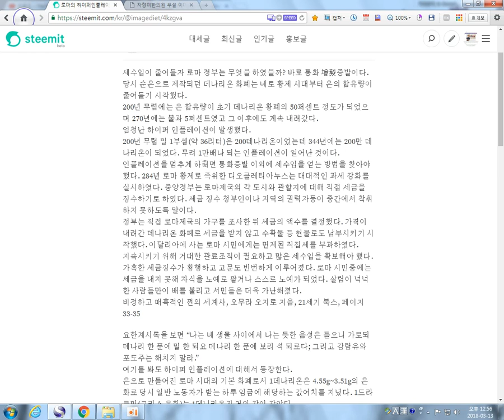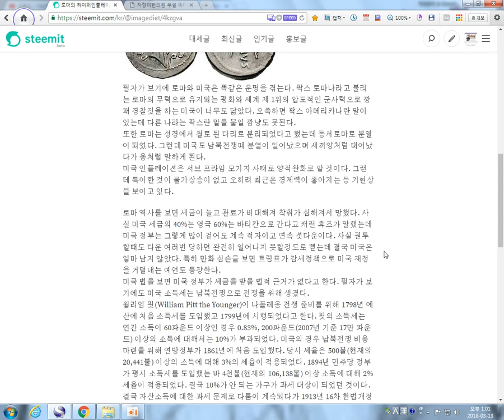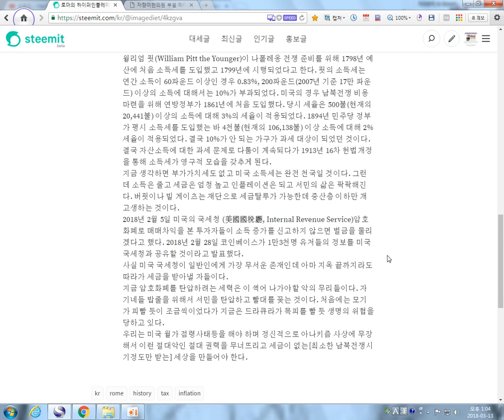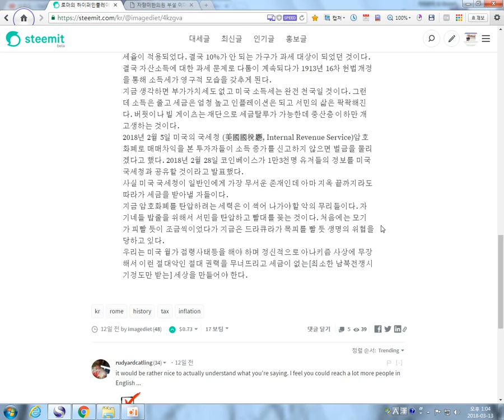로마의 하이퍼인플레이션과 미국의 멸망2018 03 13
세수입이 줄어들자 로마 정부는 무엇을 하였을까? 바로 통화 增發증발이다. 당시 순은으로 제작되던 데나리온 화폐는 네로 황제 시대부터 은의 함유량이 줄어들기 시작했다.
200년 무렵에는 은 함유량이 초기 데나리온 황폐의 50퍼센트 정도가 되었으며 270년에는 불과 5퍼센트였고 그 이후에도 계속 내려갔다.
엄청난 하이퍼 인플레이션이 발생했다.
200년 무렵 밀 1부셸(약 36리터)은 200데나리온이었는데 344년에는 200만 데나리온이 되었다. 무려 1만배나 되는 인플레이션이 일어난 것이다.
인플레이션을 멈추게 하려면 통화증발 이외에 세수입을 얻는 방법을 찾아야 했다. 284년 로마 황제로 즉위한 디오클레티아누스는 대대적인 과세 강화를 실시하였다. 중앙정부는 로마제국의 각 도시와 관할지에 대해 직접 세금을 징수하기로 하였다. 세금 징수 청부인이나 지역의 권력자등이 중간에서 착취하지 못하도록 말이다.
정부는 직접 로마제국의 가구를 조사한 뒤 세금의 액수를 결정했다. 가격이 내려간 데나리온 화폐로 세금을 받지 않고 수확물 등 현물로도 납부시키기 시작했다. 이탈리아에 사는 로마 시민에게는 면제된 직접세를 부과하였다.
지속시키기 위해 거대한 관료조직이 필요하고 많은 세수입을 확보해야 했다. 가혹한 세금징수가 횡행하고 고문도 빈번하게 이루어졌다. 로마 시민중에는 세금을 내지 못해 자식을 노예로 팔거나 스스로 노예가 되었다. 살림이 넉넉한 사람들만이 배를 불리고 서민들은 더욱 가난해졌다.
비정하고 매혹적인 쩐의 세계사, 오무라 오지로 지음, 21세기 북스, 페이지 33-35

요한계시록을 보면 “나는 네 생물 사이에서 나는 듯한 음성은 들으니 가로되 데나리 한 푼에 밀 한 되요 데나리 한 푼에 보리 석 되로다; 그리고 감람유와 포도주는 해치지 말라.”
여기를 봐도 하이퍼 인플레이션에 대해서 등장한다.
은으로 만들어진 로마 시대의 기본 화폐로서 1데나리온은 4.55g~3.51g의 은화로 당시 일반 노동자가 받는 하루 임금에 해당하는 값어치를 지녔다. 1드라크마(그리스 은화)는 1데나리온과 거의 값이 같았다.
데나리온.jpg
필자가 보기에 로마와 미국은 똑같은 운명을 겪는다. 팍스 로마나라고 불리는 로마의 무력으로 유지되는 평화와 세계 제 1위의 압도적인 군사력으로 깡패 경찰짓을 하는 미국이 너무도 닮았다. 오죽하면 팍스 아메리카나란 말이 있는데 다른 나라는 팍스란 말을 붙일 깜냥도 못된다.
또한 로마는 성경에서 철로 된 다리로 분리되었다고 했는데 동서로마로 분열이 되었다. 그런데 미국도 남북전쟁때 분열이 일어났으며 새끼양처럼 태어났다가 용처럼 말하게 된다.
미국 인플레이션은 서브 프라임 모기지 사태로 양적완화로 알 것이다. 그런데 특이한 것이 물가상승이 없고 오히려 최근은 경제력이 좋아지는 등 기현상을 보이고 있다.

로마 역사를 보면 세금이 늘고 관료가 비대해져 착취가 심해져서 망했다. 사실 미국 세금의 40%는 영국 60%는 바티칸으로 간다고 캐런 휴즈가 말했는데 미국 정부는 그렇게 많이 걷어도 계속 적자이고 연속 셧다운이다. 사실 권투할때도 다운 여러번 당하면 완전히 일어나지 못할정도로 뻗는데 결국 미국은 얼마 남지 않았다. 특히 만화 심슨을 보면 트럼프가 감세정책으로 미국 재정을 거덜내는 예언도 등장한다.
미국 법을 보면 미국 정부가 세금을 받을 법적 근거가 없다고 한다. 필자가 보기에도 미국 소득세는 남북전쟁으로 전쟁을 위해 생겼다.
윌리엄 핏(William Pitt the Younger)이 나폴레옹 전쟁 준비를 위해 1798년 예산에 처음 소득세를 도입했고 1799년에 시행되었다고 한다. 핏의 소득세는 연간 소득이 60파운드 이상인 경우 0.83%, 200파운드(2007년 기준 17만 파운드) 이상의 소득에 대해서는 10%가 부과되었다. 미국의 경우 남북전쟁 비용마련을 위해 연방정부가 1861년에 처음 도입했다. 당시 세율은 500불(현재의 20,441불) 이상의 소득에 대해 3%의 세율이 적용되었다. 1894년 민주당 정부가 평시 소득세를 도입했는 바 4천불(현재의 106,138불) 이상 소득에 대해 2% 세율이 적용되었다. 결국 10%가 안 되는 가구가 과세 대상이 되었던 것이다. 결국 자산소득에 대한 과세 문제로 다툼이 계속되다가 1913년 16차 헌법개정을 통해 소득세가 영구적 모습을 갖추게 된다.
지금 생각하면 부가가치세도 없고 미국 소득세는 완전 천국일 것이다. 그런데 소득은 줄고 세금은 엄청 높고 인플레이션은 되고 서민의 삶은 팍팍해진다. 버핏이나 빌 게이츠는 재단으로 세금탈루가 가능한데 중산층 이하만 개고생하는 것이다.
2018년 2월 5일 미국의 국세청 (美國國稅廳, Internal Revenue Service)암호화폐로 매매차익을 본 투자자들이 소득 증가를 신고하지 않으면 벌금을 물리겠다고 했다. 2018년 2월 28일 코인베이스가 1만3천명 유저들의 정보를 미국 국세청과 공유할 것이라고 발표했다.
사실 미국 국세청이 일반인에게 가장 무서운 존재인데 아마 지옥 끝까지라도 따라가 세금을 받아낼 자들이다.
지금 암호화폐를 탄압하려는 세력은 이 썩어 나가야할 악의 무리들이다. 자기네들 밥줄을 위해서 서민을 탄압하고 빨대를 꽂는 것이다. 처음에는 모기가 피빨 듯이 조금씩이었다가 지금은 드라큐라가 목피를 빨 듯 생명의 위협을 당하고 있다.
우리는 미국 월가 점령사태등을 해야 하며 정신적으로 아나키즘 사상에 무장해서 이런 절대악인 절대 권력을 무너뜨리고 세금이 없는[최소한 남북전쟁시기정도만 받는] 세상을 만들어야 한다.